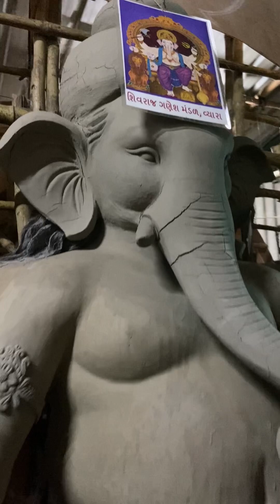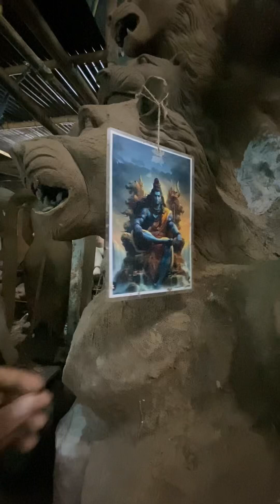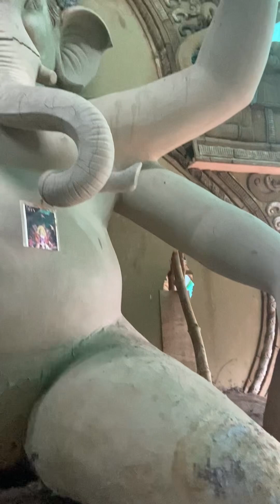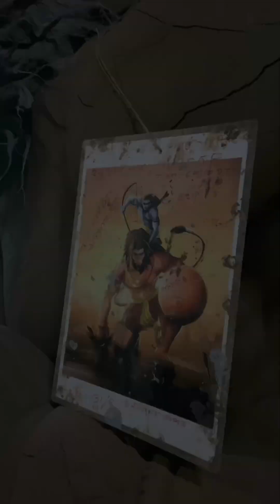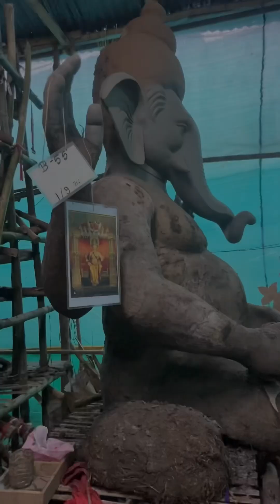Biggest Ganpati Workshop In Navsari 2024 | Ganpati Making Video | Gajanan Murti Kendra Navsari